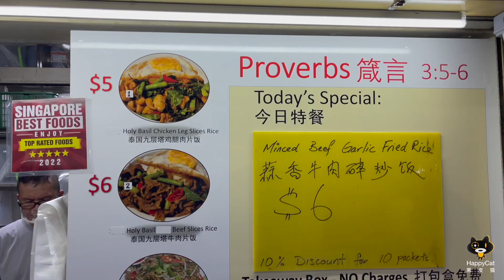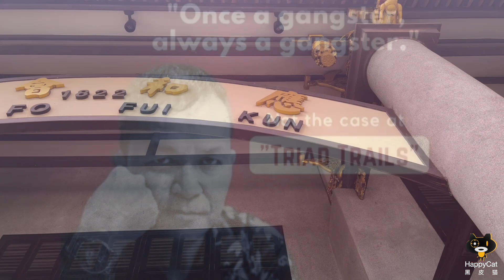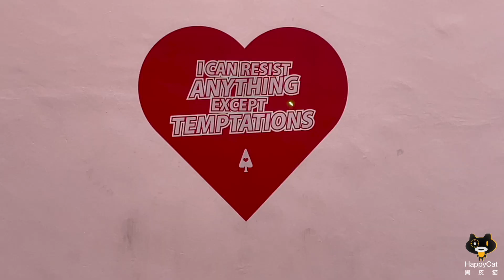Starting his life anew, he serves as a prison volunteer and offers Thai Cuisine with a local touch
Peace Thai cuisine made it to the media when 76-year-old doctorate holder, Dr Vic Lee, helmed the stall in June 2022. Shortly after, Mr Alvin Chiong took over the rein from Dr Vic who suffered from a stroke.

Born into an abusive family, Alvin went through struggles while growing up. His childhood went astray at a tender age - at 9 years old, he was already addicted to smoking, gambling, liquor and misbehaviour of all sorts. Alvin's adulthood was stained by his addiction to drugs, that sent him into incarceration for 4 times.

His encounter with Mr Simon Ng, the boss of Peace Japanese Cuisine, was a radical shift that led to Alvin's life-calling. He turned his life anew working at the restaurant and contributing to volunteery works at the prison. In his spare time, he also serves as a local tour guide for 'Triad Trails' in Chinatown organised by the Architects of Life.

Aspiring to uphold the brand, Alvin offered to take over the hawker stall in Dr Vic's absence. He introduced Thai-style stir-fried kway chap with either beef or chicken. There is also 'Today's Special' that offers another choice for customers.

The fried kway chap is intensely infused with 'wok hei'. Try the homemade chiili sauce. You can feel the fiery heat just with a little.

Watch the video for a glimpse into the cooking of the cuisines.

Operating hours:
10am - 3pm

Address:
Hong Lim Food Centre #02-52, 531A Upper Cross St, Singapore 051531